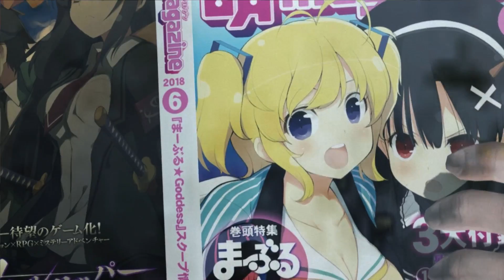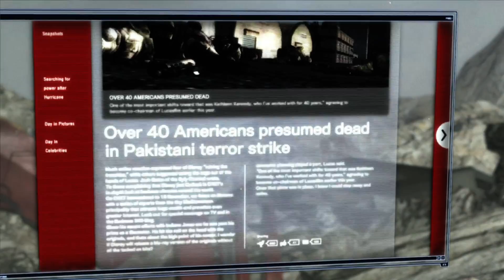Metal Gear Rising Revengeance #10 - Finale 1 von 2 Wir sind zu spät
Metal Gear Rising: Revengeance ist ein Spin off der Metal Gear Solid Reihe. Es wurde 2013 von PlatinumGames und Kojima Productions im Auftrag von Konami entwickelt. Die Handlung dreht sich hierbei um den Charakter Raiden und ist im Jahre 2020, und damit nach allen bisher erschienenden Metal Gear teilen. Zwar gibt es ähnlich wie in der Metal Gear Solid Reihe einige Stealth Sectionen, die meiste Zeit schneidet man sich aber mit seinem Schwert durch Horden von Gegnern. Das Spiel ist zwar ein wenig Brutal, aber doch die meiste Zeit eher Humorvoll als gruselig.

Wenn man ein Hyperrealistisches Fightinggame erwartet, ist man hier falsch. Sollte man aber leicht abgedrehte Cyberpunk Spiele mögen, bei denen man nur mit einem Schwert riesige Metal Gears auseinander nimmt, holt es euch.